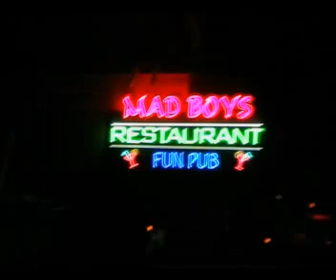Turkey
A holiday in Marmaris Turkey showing mostly the trips we went on and what we did at night. An enjoyable holiday and just a quick plug for Rex at the No Name agency (opposite The Epic Hotel) who organised our excursions with an expert hand.